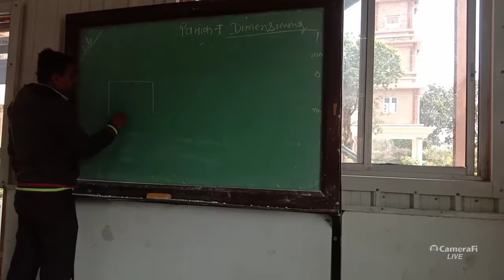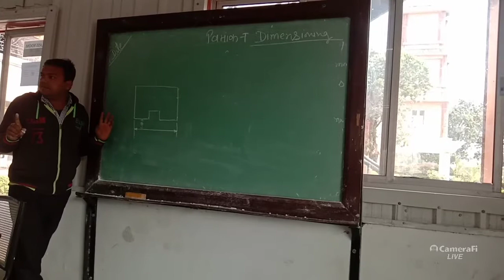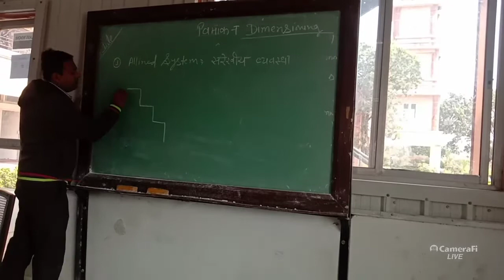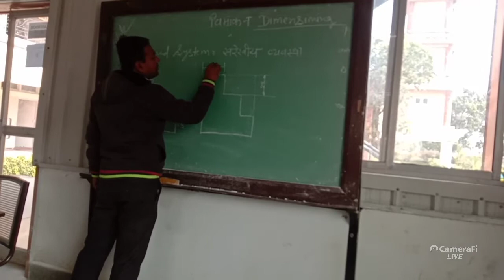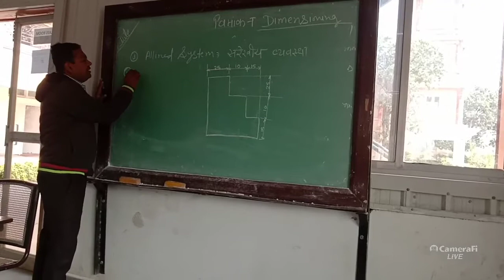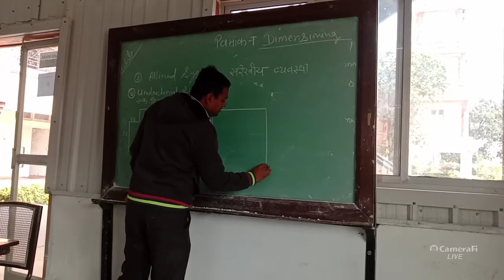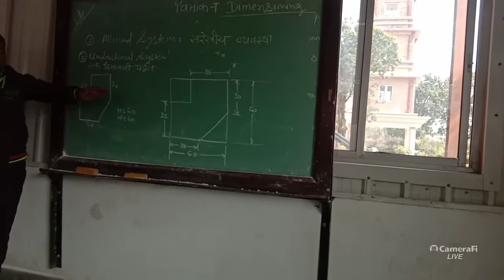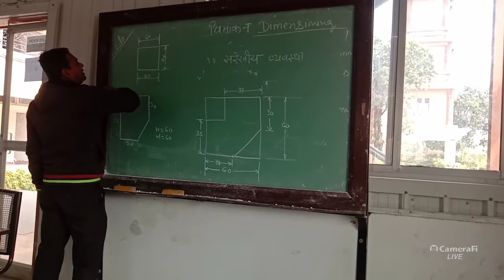DIMENSIONING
ITI ENGINEERING DRAWING CLASS 4